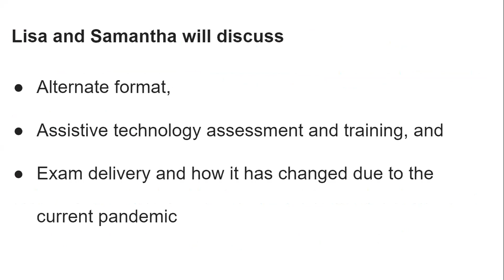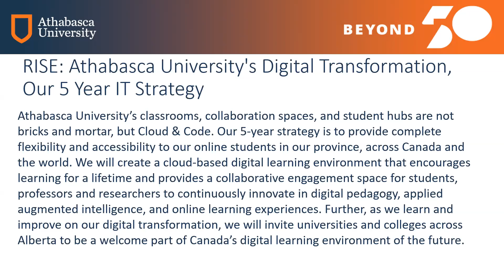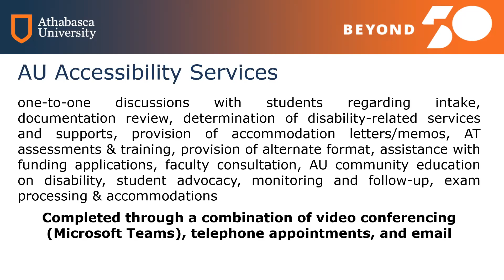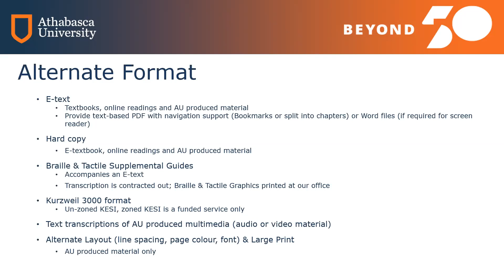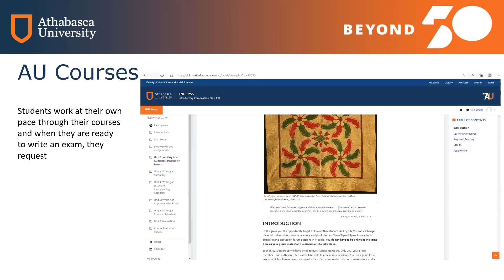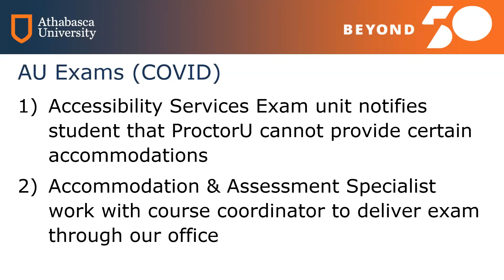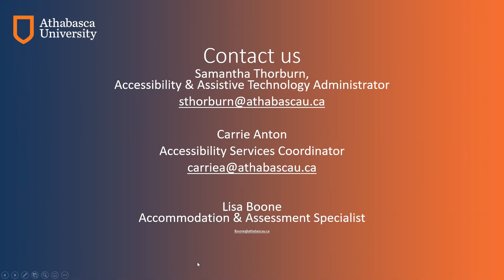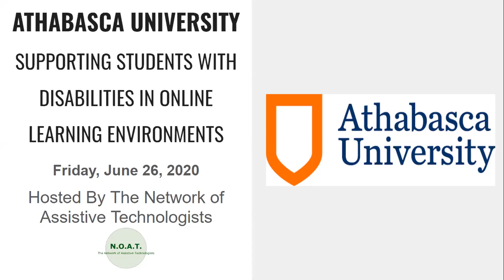ATHABASCA UNIVERSITY - SUPPORTING STUDENTS WITH DISABILITIES IN ONLINE LEARNING ENVIRONMENTS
Join The Network of Assistive Technologists as we welcome Lisa Boone and Team from Athabasca University

AU has been delivering education online for quite some time and always exploring new ways to support students who are eligible for accommodations. Join Lisa to discuss the various ways that we provide services at a distance.

We will discuss alternate format, assistive technology assessment/training as well as exam delivery and how we have modified delivery of services in the provision of accommodations that typically required in-person exam invigilation.